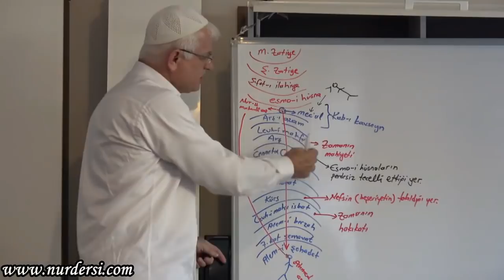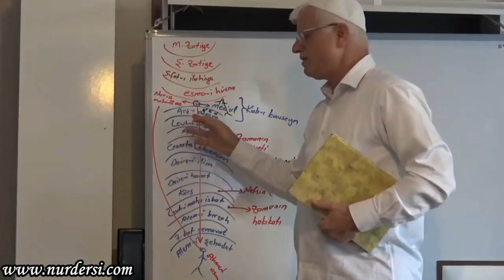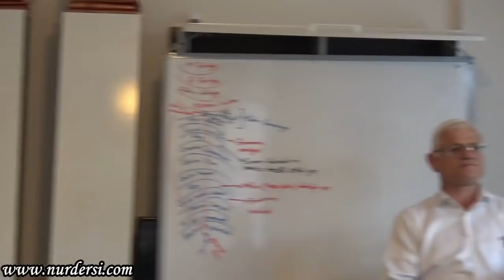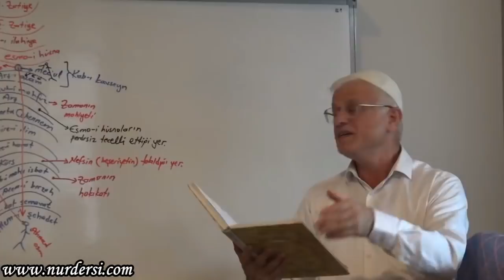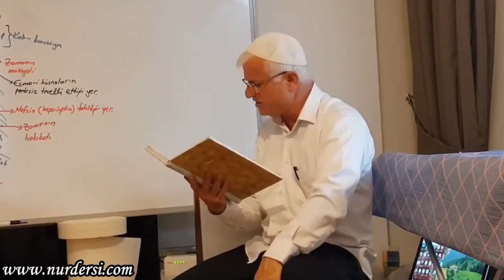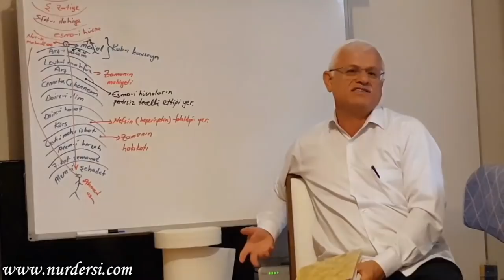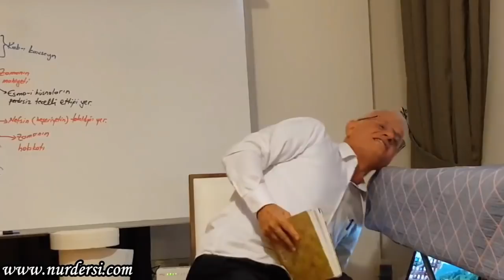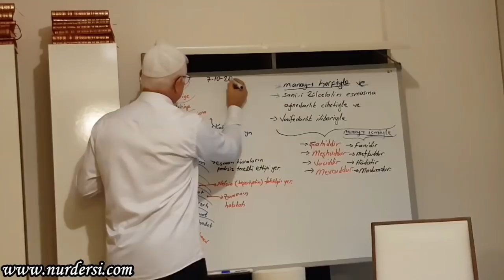Kab-ı Kavseyn - 4 (Bodrum Kampı)